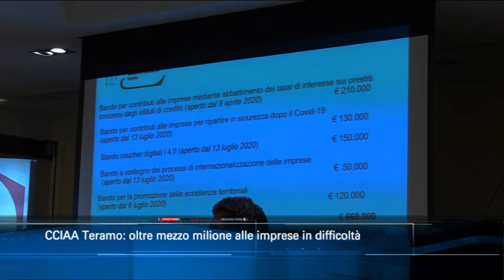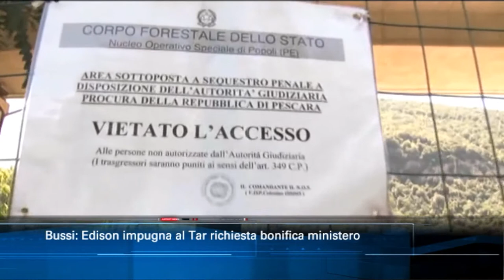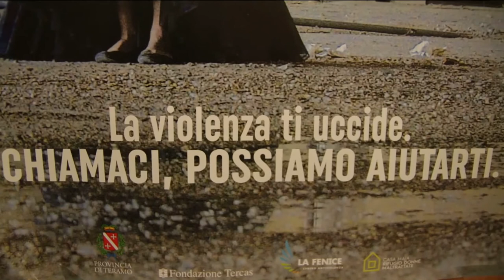TgSei edizione delle 14 di venerdì 3 luglio 2020